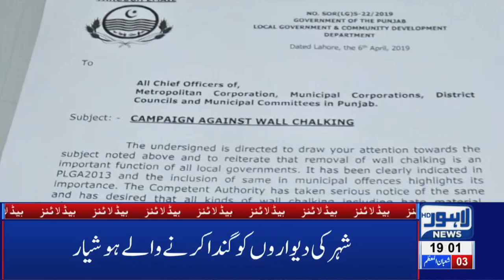07 PM Headlines Lahore News HD – 8th April 2019